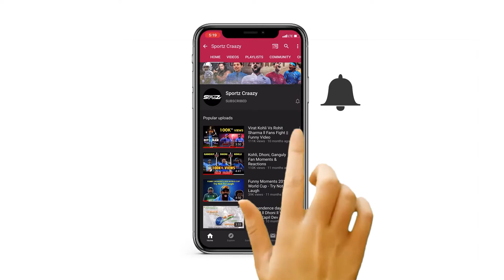Ranji Trophy 2022: Jharkhand scripts big record after scoring a massive total of 880 runs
Jharkhand cricket team posted 880 runs in their first innings courtesy of a double century from Kumar Kushagra and a century from Virat Singh and Shahbaaz Nadeem. Wicketkeeper-batsman Kushagra finished his first innings at 266 runs, while Virat Singh and Shahbaaz Nadeem scored 107 runs and 177 runs respectively. Kushagra, who was a part of the India U-19 team for the 2020 South Africa tour, got to the double hundred with a boundary off Imliwati Lemtur to reach the three-figure mark in 213 deliveries. It was also his maiden 200 score in First-Class cricket. Kushagra along with Shahbaz Nadeem added 166 for the seventh wicket, taking the team total past 650

Currently, the highest team total in Ranji Trophy belongs to Hyderabad who had scored 944/6 against Andhra back in 1993-94. Tamil Nadu also has registered the highest total in Ranji Trophy history putting up a total of 912 runs for 6 wickets against Goa back in the 1988-89 season. Madhya Pradesh has also registered the same score (912 runs) which came against the Karnataka team in the 1945-46 Ranji Trophy season.